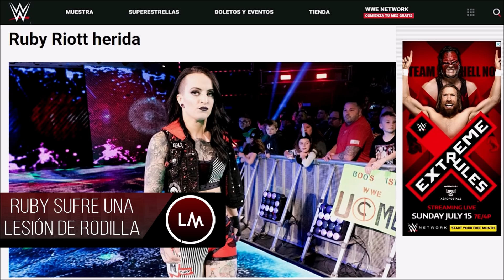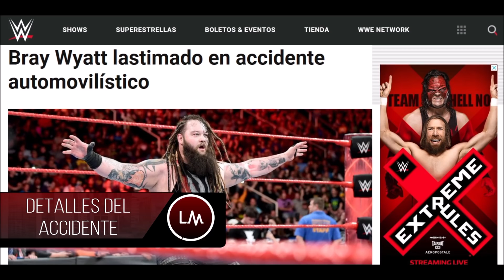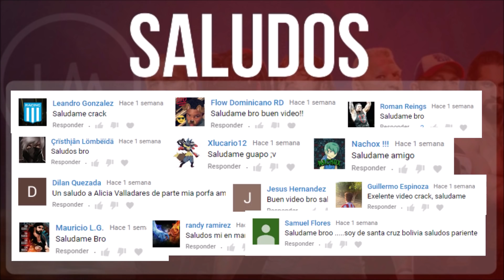WWE NOTICIAS || ¿BROCK LESNAR se QUEDA en WWE? ¿B. LASHLEY derrotando a ROMAN?